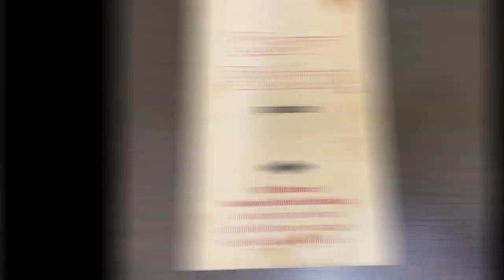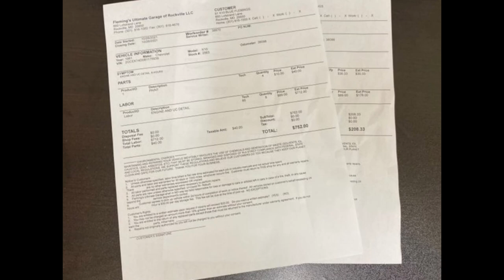K10 stepside 4X4 1981 Chevrolet Professional Restoration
'81 CHEVY K10 4X4 STEPSIDE PICKUP
•No expense spared, Professional Restoration (look under this truck!)
•Pro-Built 355ci Chevrolet V-8 @300hp with a ton more power than from the factory!
•Upgraded High-Capacity Radiator
•Upgraded MSD Distributor
•HD manual transmission
•HD Chevrolet 12 bolt Rear Differential
•New Mirror finish factory correct light blue code “25” paint, show waxed and detailed
•New restored bed with rhino coating liner
•Restored Chrome Bumpers, stainless and Trim
•New 3 passenger black bench Seat Interior
•Full array of restored instruments including tach, speedo
•Restored correct 2 spoke Steering Wheel
•Period correct AM/FM/Cass with EQ Digital Stereo with Premium Speakers
•Show ready detailed engine compartment
•Upgraded Power Disc Brakes
•Fast-Ratio, Ultra-Sharp, Power Steering
•Freshly restored rally wheels w/ BFG all terrain T/A's High-Speed Radials
•Great sounding Dual Exhaust
•Professionally Built, drivetrain, Custom deluxe Interior and Breathtaking light blue paint too!
•Show or drive this collector quality, '81 Chevy Custom deluxe K10 Step-side Pickup

source videos :
nama chanel : Flemings Ultimate Garage
judul video : 1981 Chevrolet K10 Stepside 4X4 Walk-around